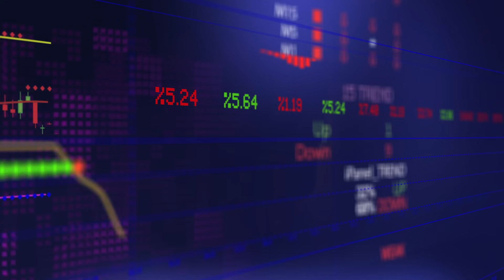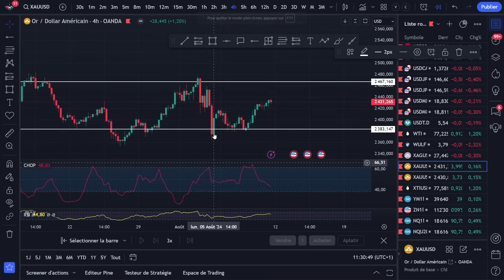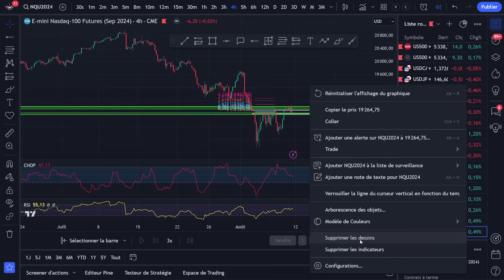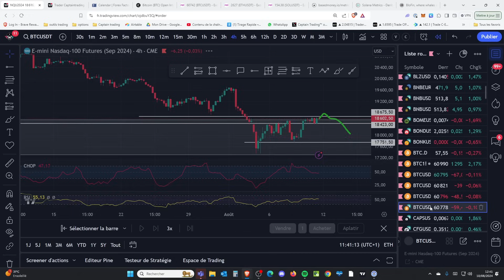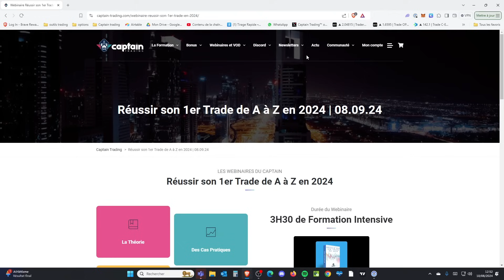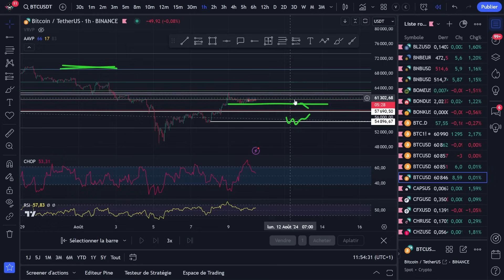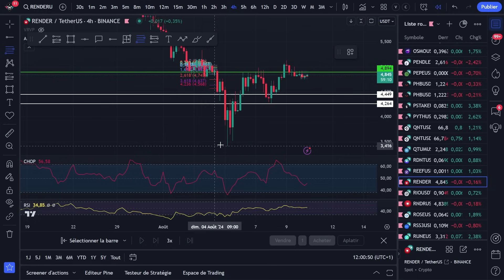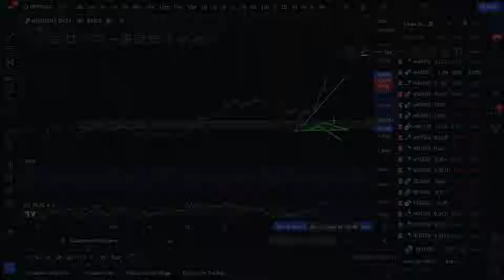🚀 Prêts pour le Grand Décollage des Cryptos ?!?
Après quelques jours de peur sur les marchés financiers, l'espoir est de retour !

Est ce enfin le top départ ou faudra-t-il encore faire preuve d'un patience en ?!

C'est ce que l'on verra aujourd'hui !

⚠ Soutenez nous en vous abonnant et en donnant votre likes. C'est une solide contribution à nos formations gratuites, soyez en sûrs !

⚡Tu t'intéresses au DISCORD Pro ou aux formations Captain trading et tu as des questions, Prend RDV

 ▬▬▬▬▬▬▬▬▬▬ 📈 FORMATIONS & SERVICES 📈▬▬▬▬▬▬▬▬ 🎓

⚠️ Soutenez nous en vous abonnant à la chaîne !

 ▬▬▬▬▬▬▬▬▬▬ 💸  LIENS UTILES 💸▬▬▬▬▬▬▬▬▬▬▬